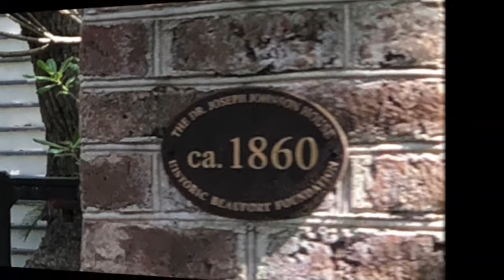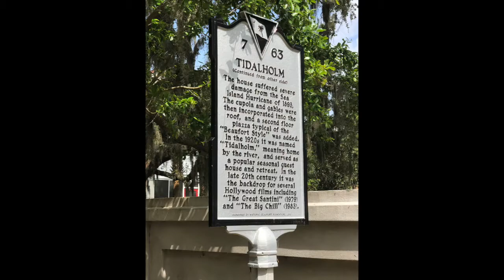Beaufort, SC to Charleston Harbor Episode 53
Travel up the ICW as we enter South Carolina, Explore Beaufort, SC and head into Charleston Harbor.